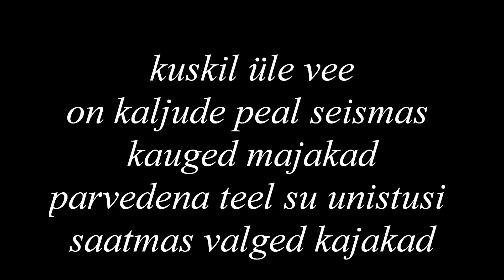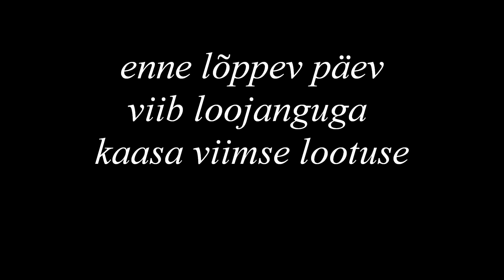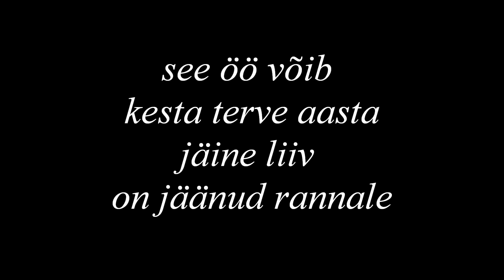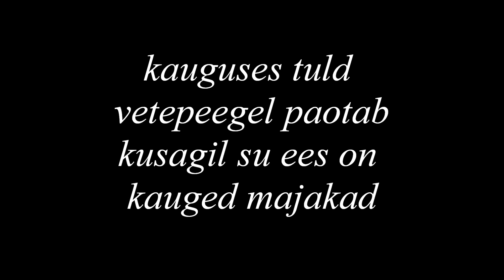The Tuberkuloited - Kauged majakad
sõnad A. Aigro